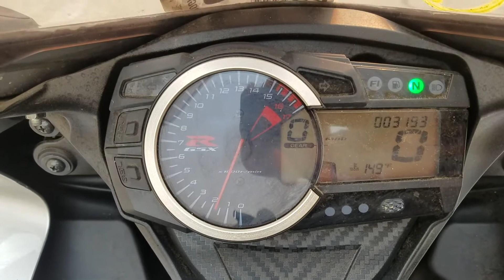2018 Suzuki GSXR600 For Sale Sacramento CrashedToys